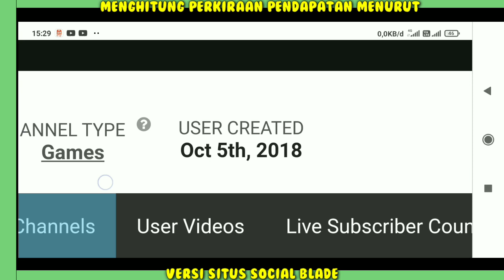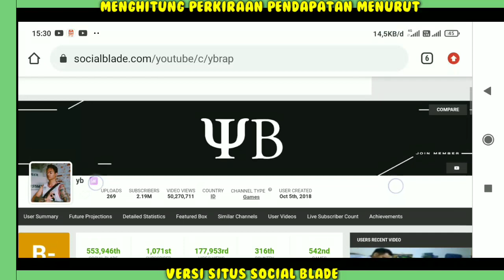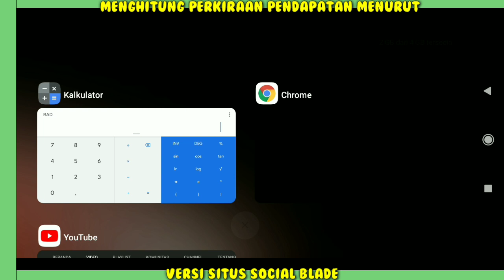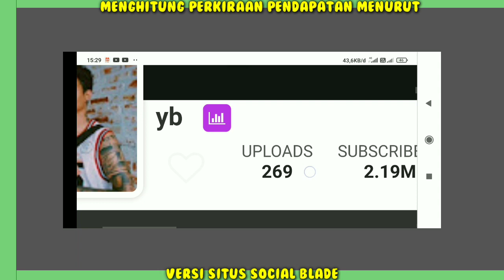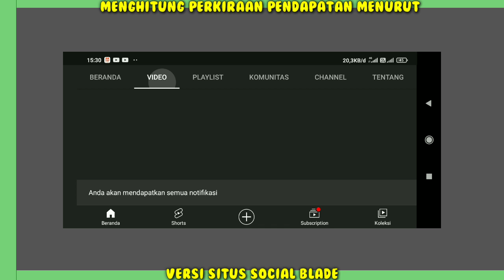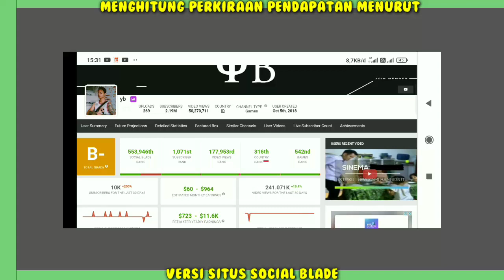GAJI REZA ARAB DARI YOUTUBE SETIAP BULAN...